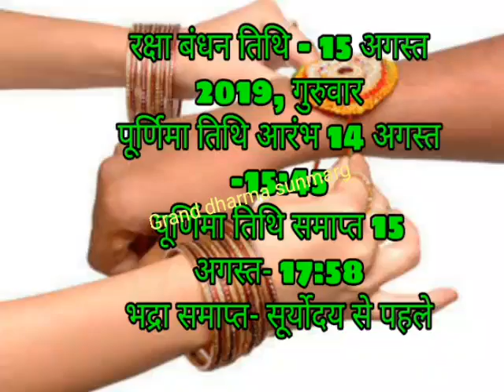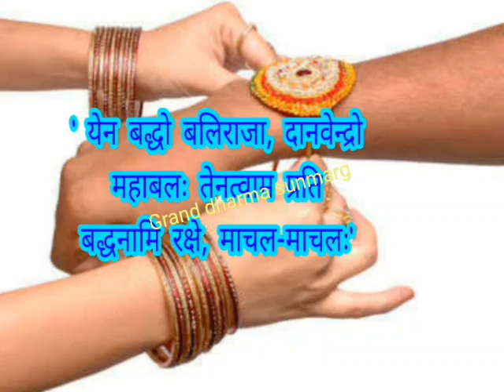रक्षाबंधन 2019 में कब है, राखी बांधने का शुभ मुहूर्त और मंत्र । Rakshabandhan 2019 in Hindi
Hum Apne is channel ke madhyam se aap ke liye aisi video lekar aate hain jisse aapke jeevan ki sabhi
"Samasya ka Samadhan" ho sake...